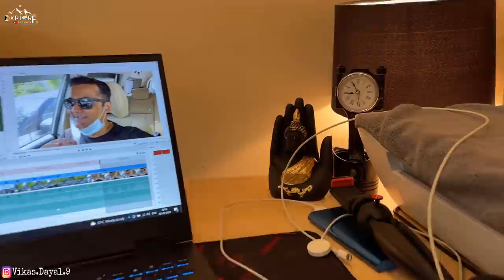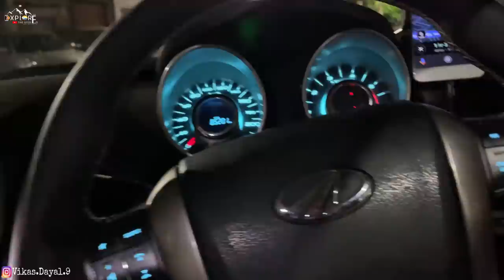Aaise Suru Hoga Socha Naa Tha | XUV500 & Harrier | Car Rooftop Camping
Checkout Mamaearth's Amazing Vitamin C Under Eye Cream:-

For details and information on Roof top tents please use the following